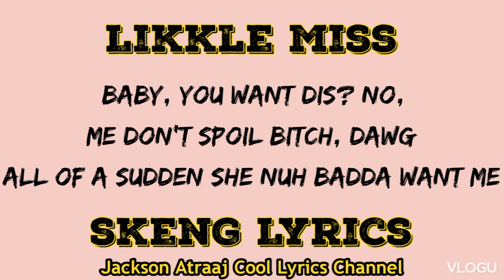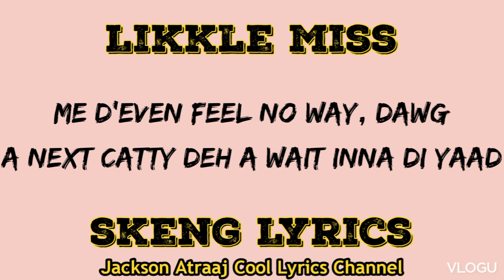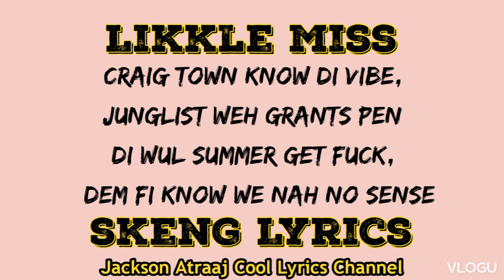Skeng Likkle Miss Lyrics